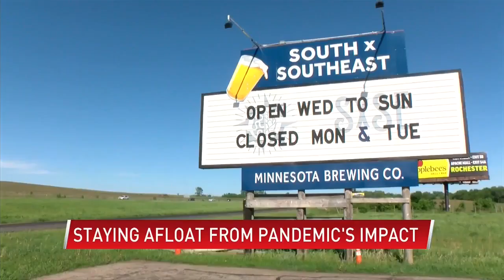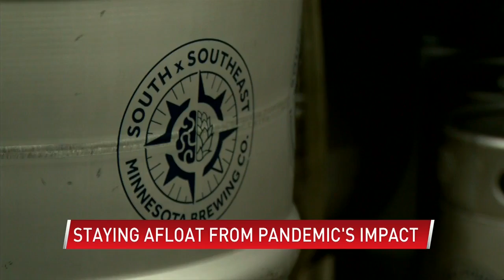New businesses surge amid pandemic, hopeful of future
(ABC 6 News) - Gov. Tim Walz is set to lift remaining indoor and outdoor capacity by May 28.

It's too late for some business owners but amid the pandemic, a surge of new ones opened up and managed to stay open.

One study earlier this year found business startups in the U.S. grew from 3.5 million in 2019 to 4.4 million in 2020, a 24% increase.

Other businesses had no choice but open because the process had already begun rolling right before the coronavirus broke out. Among them was South X Southeast Minnesota Brewing Company in Pine Island.

Off of Highway 52 in Pine Island, they're serving drinks.

Pandemic or not, the brewing company opened this past fall. Although, it was originally set for May but the pandemic delayed the process.

"We didn't even know what we were up against. We just figured we have to open and start cash flow at some point because it's a business," Tessa Leung, co-owner said.

Weeks later, a new wave of COVID-19 cases prompted another shutdown. Staff had to be laid off.

"It was a hard conversation to call everyone and say, 'I'm sorry... but when we're open, we'll call you back,'" Ann Fahy-Gust said.

But Fahy-Gust refused to give up. She's been brewing for more than 30 years. She wasn't letting one pandemic kill what she loves most.

"It forced us to be really creative," Fahy-Gust said.

Both owners got to work. They re-strategized their distribution plan, and made use of to-go and online sales. Prior to the winter surge, they also took advantage of outdoor seating and propane heaters.

Kathleen Harrington, former Rochester Area Chamber of Commerce president, said it's that entrepreneurial spirit that kept and will keep businesses alive.

"It's gonna cause or require those entrepreneurs in the hospitality sector to be innovative, to think of new ways to attract people to their facilities," Harrington said.

Fahy-Gust and Leung said overwhelming support from local shoppers and connections with the hospitality industry also helped their business survive.

"You got through with a lot of really great people around you," Leung said.

They're not sure what summer revenue will look like but they'll be ready. They already made it this far.

Harrington said financial recovery will be uneven across different sectors of business but more businesses could also launch.

That could be due to ongoing low interest rates, more commercial property available and the need for more workers, she said. Harrington adds Rochester has a strong entrepreneurship community, which could be key to the growth in business around the Med City amid the pandemic.